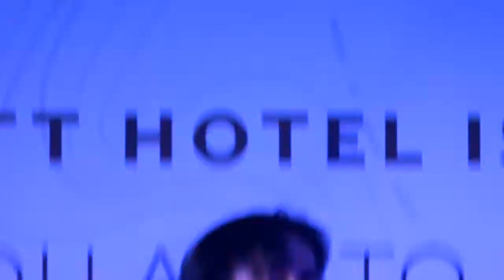KhattakDance Mausikaar Mosiqaar Mausiqaar Mausiqar Mausikar Marriott MariottHotel Islamabad